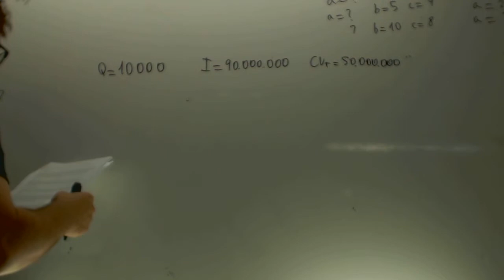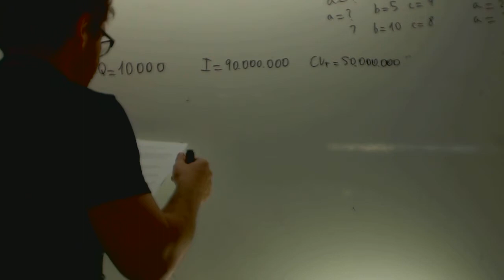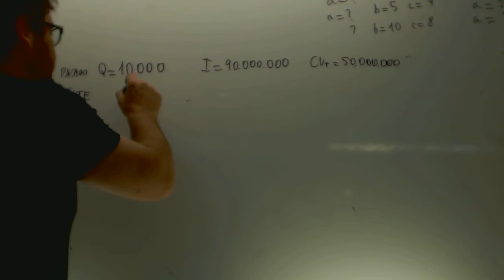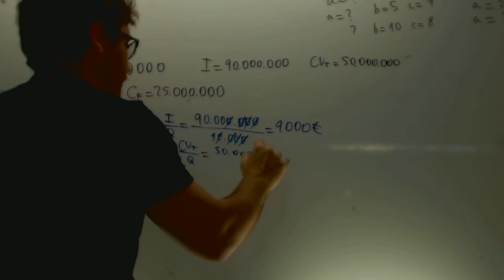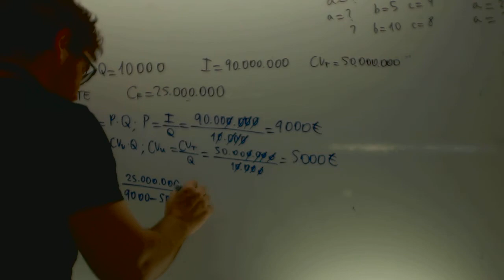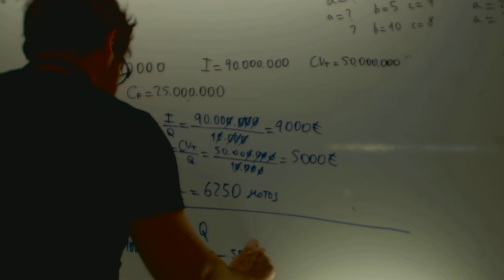Punto muerto 02 Economia 2 Bachillerato Academia Usero Estepona